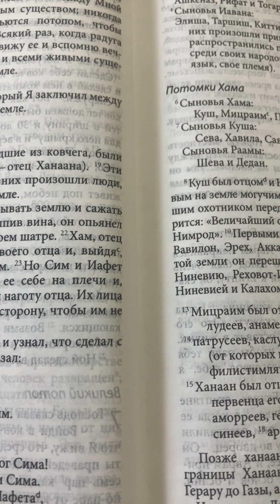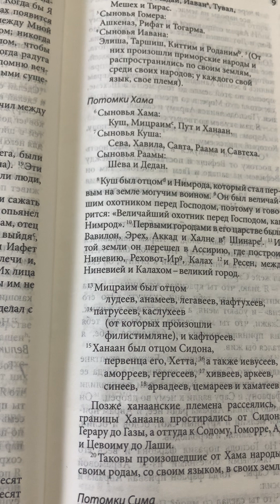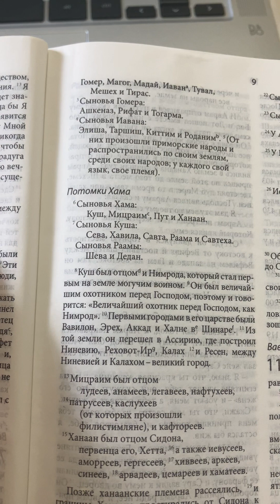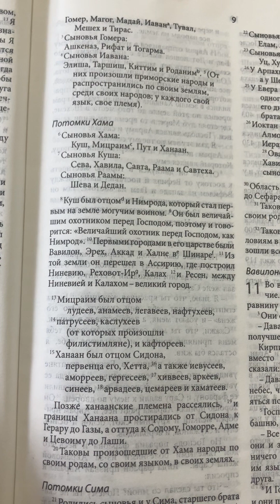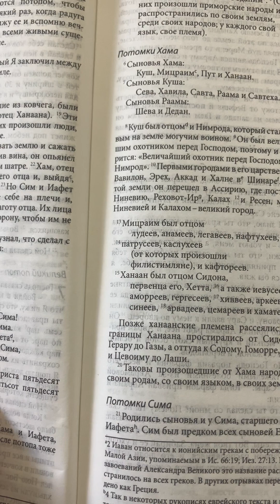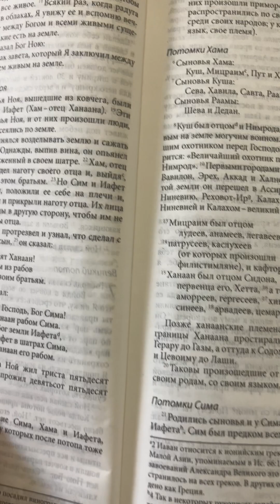Это Его радуга в облаке.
Бытие, глава девятая.